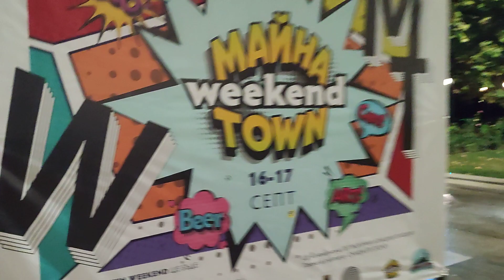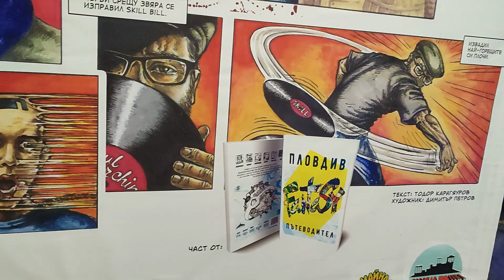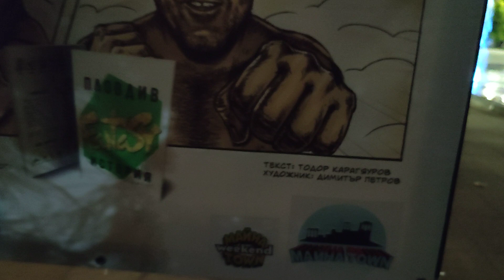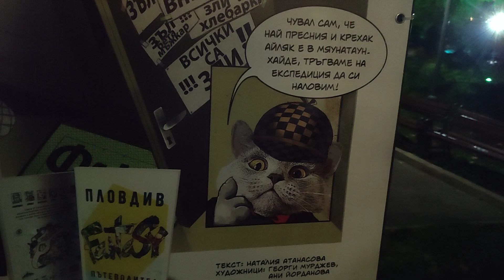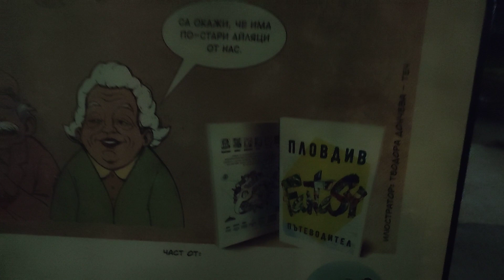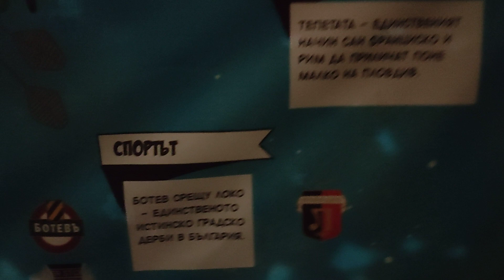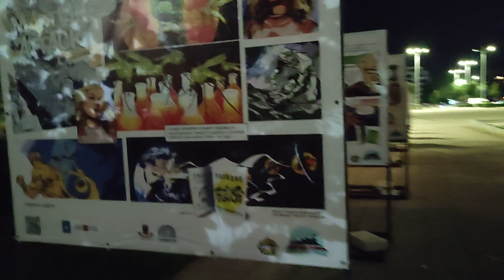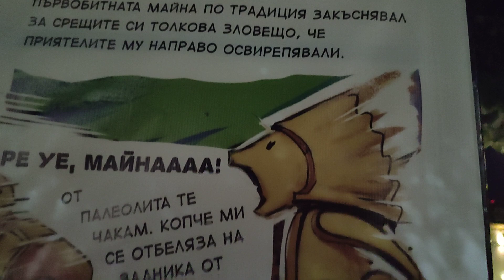Plovdiv night walk on centre